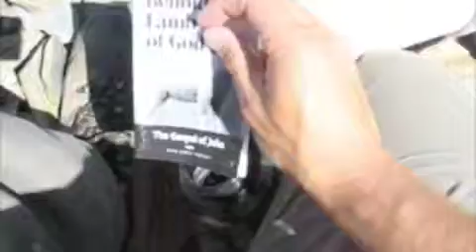Climbing on Mount Reynolds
Jesse, Dylan, and Todd play around on Mount Reynolds, Glacier National Park, Montana